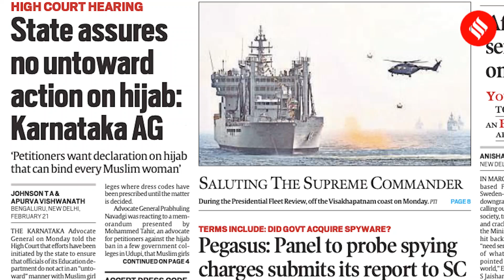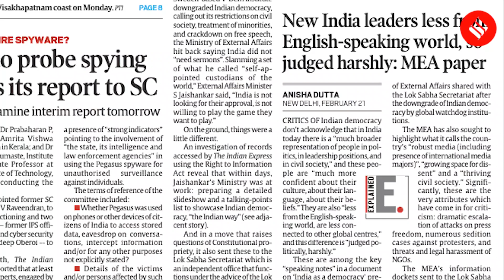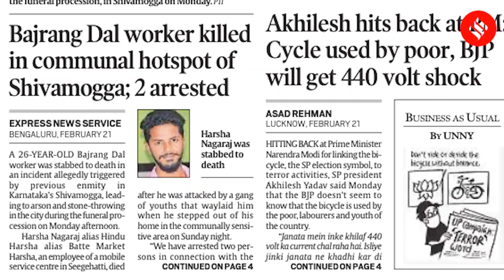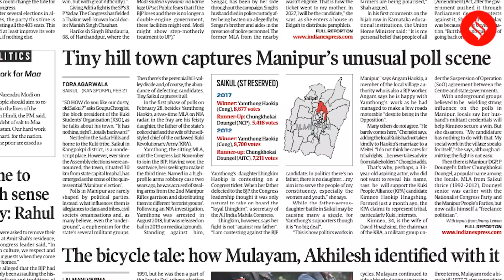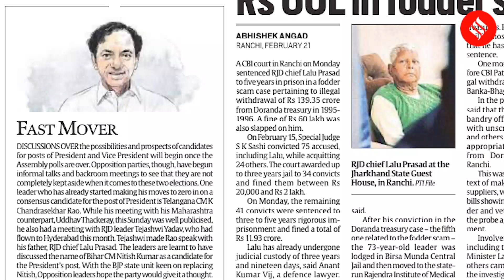News Headlines Feb 22: Karnataka Hijab Row, Pegasus Panel Submits Report, Express Investigation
BIG STORY: The Karnataka government informed the state High Court that efforts have been initiated by the state to ensure that officials of its Education department do not act in an “untoward” manner with Muslim girl students. Meanwhile, an investigation by The Indian Express revealed that days after US-based Freedom House and Sweden-based V-Dem Institute downgraded Indian democracy,  the Ministry of External Affairs prepared a detailed slideshow and a talking-points list to showcase Indian democracy, “the Indian way”.